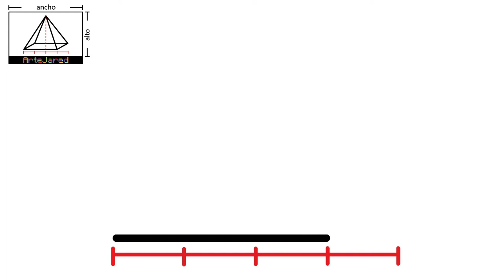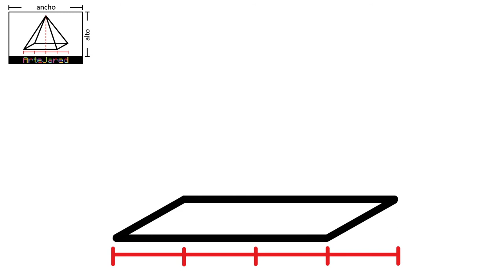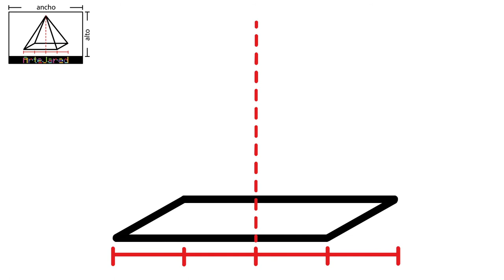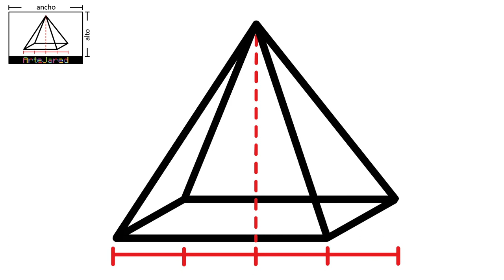COMO DIBUJAR UNA PIRAMIDE ✅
✅ Ahora, CUALQUIER niño PUEDE dibujar. Sigue el paso a paso que explicamos en este video y verás lo fácil que es dibujar una pirámide.

Y si estás leyendo esto significa que perteneces al 1% de las personas que se lee la descripción de los videos de YouTube hasta el FINAL. Déjame un COMENTARIO con un emoji de triángulo ▲. Sabré que ERES ESPECIAL y si veo muchos... ¡me alegrarás el día!